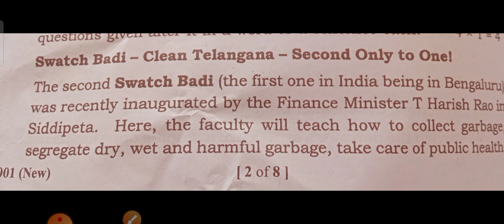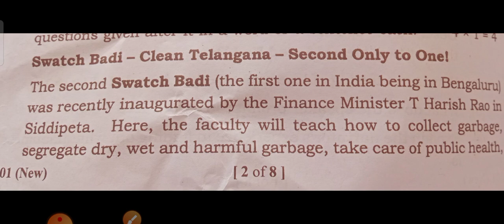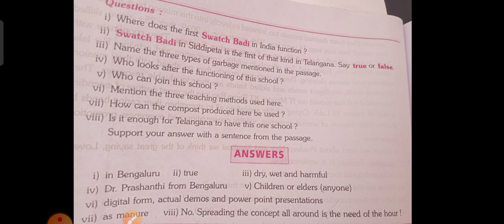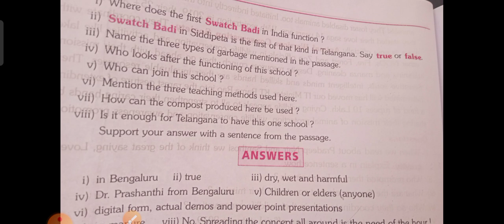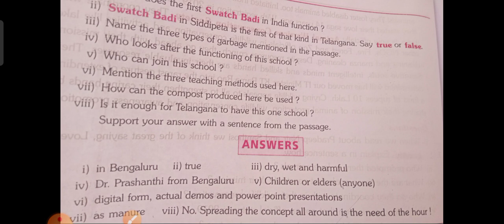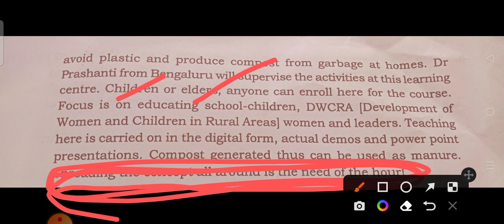Ts/English-1 yr/Model question Paper-2(Section-B.5 Reading comprehension passages(unseen) in తెలుగు